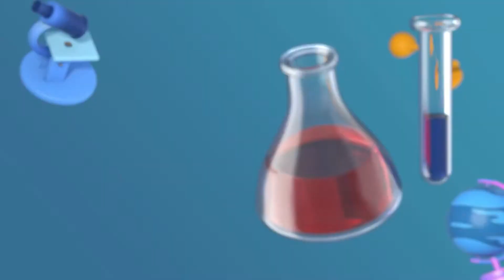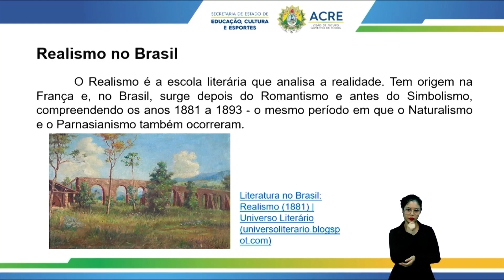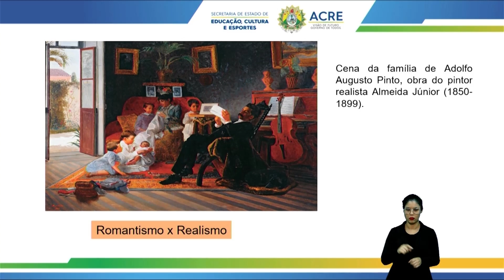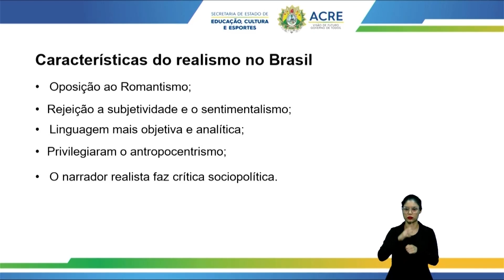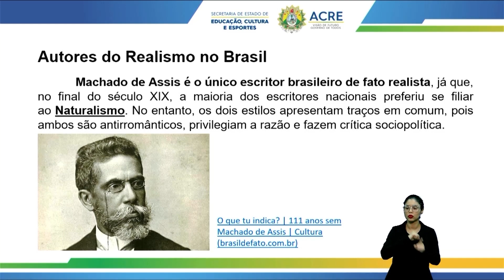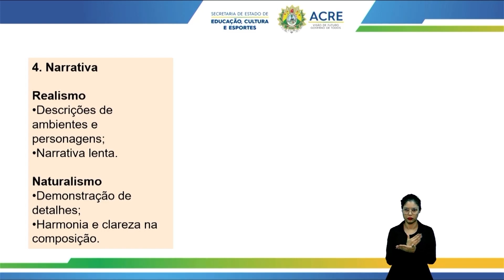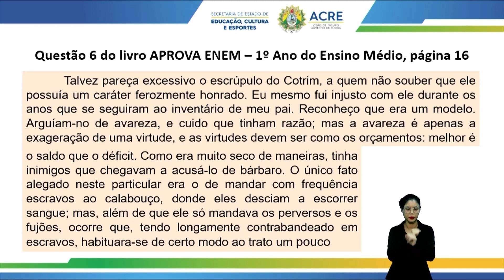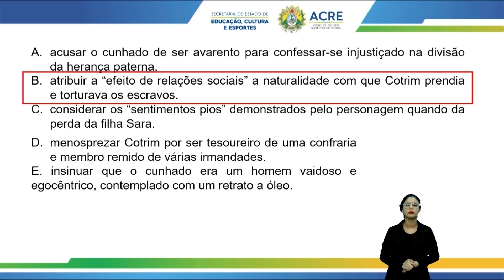Pré Enem - Literatura - Realismo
Aula de Literatura.
Tema: Realismo.
Professora: Danielly.